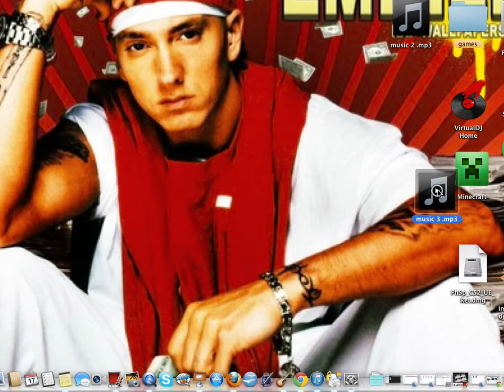eminem without me